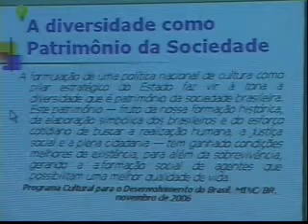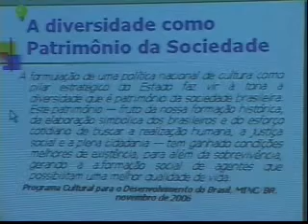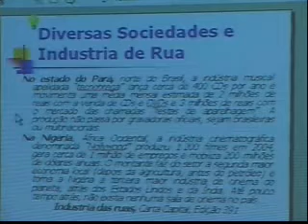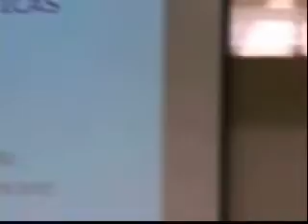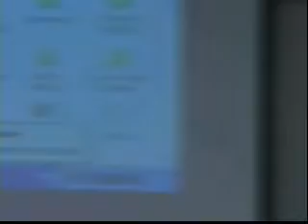V Encontro Internacional Saber Urbano e Linguagem - Profa. Dra. Rosângela Morello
V Encontro Internacional Saber Urbano e Linguagem
Políticas Públicas: Cultura e Política

Realizado em 7 e 8 de novembro de 2007.
Local: Auditório da Diretoria Geral da Administração da Unicamp - DGA

Profa. Dra. Rosângela Morello
Pesquisadora
Labeurb/Nudecri/Unicamp